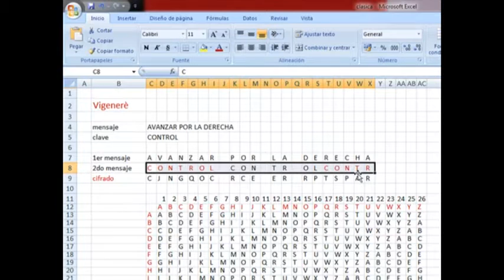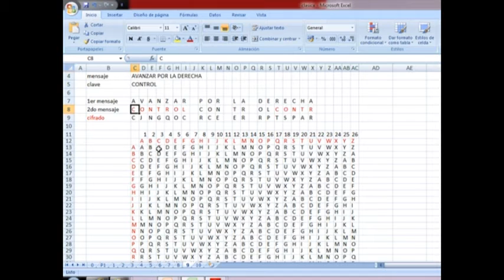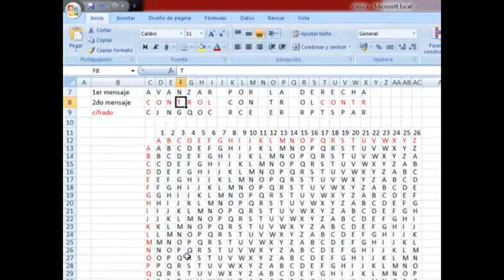Vídeo NUEVE transposición "Cifrado de Vigenere"